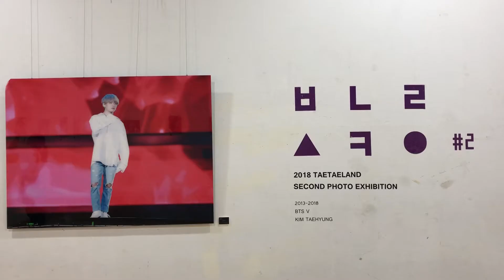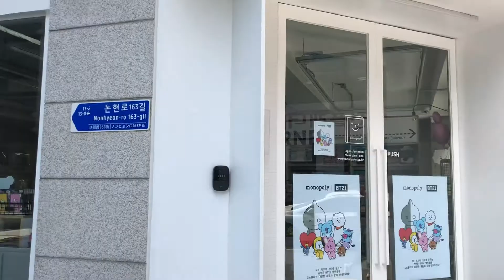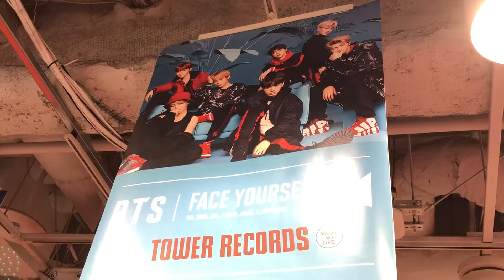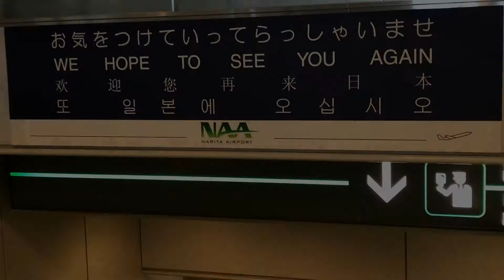youre okay | May 2018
a reminder to myself that you'll be okay.

traveled to japan and korea with my best friend may 17th to june 4th last year. i didn't vlog but i took a ton of videos and this is the final product :) although i love looking back on memories, editing vlogs honestly stress me out. i'll try to stick to this kind of editing now.

everything was taken with an iphone, forgive the shakiness.

☆ LINKS ☆